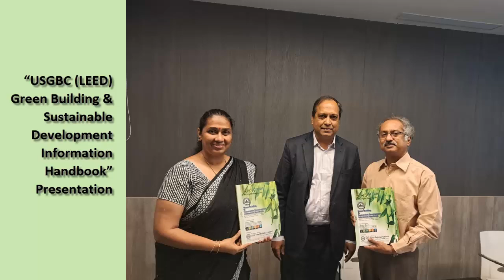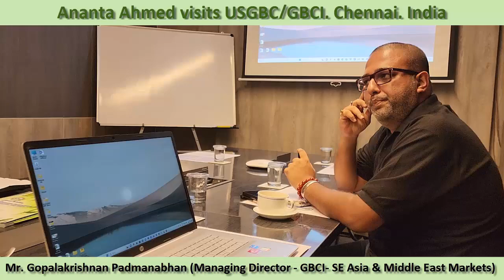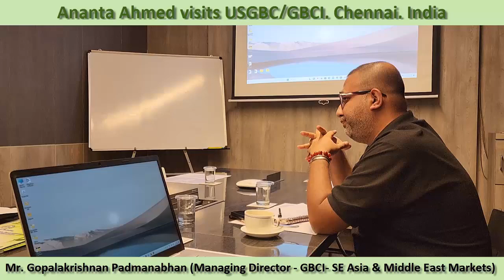Ananta Ahmed visits USGBC/GBCI, Chennai, India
Today (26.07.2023) I had the opportunity and great privilege to visit USGBC/GBCI Chennai, India office and meet with Gopalakrishnan Padmanabhan (Managing Director - GBCI- SE Asia & Middle East Markets) and Santanu Duttagupta (Associate Director - Market Development- GBCI (East India, Bangladesh & Vietnam markets). It was a strategy and Planning meeting to discuss Green Building movement in Bangladesh, opportunity and challenges and how to take sustainability with one step further.

In the short video in album will have the part of the conversation with Mr. Gopalakrishnan Padmanabhan and me will provide you with inside.
I made a presentation to explain current Green Building Cost and available incentive in Bangladesh and explain with current conditions “Green Building do not cost more in Bangladesh rather cost less” and with Sustainable Finance it become very profitable business decision for all company and organizations.

I informed and explained the market conditions and shared 360 TSL Green Building Information Handbook print copy. I informed how Bangladesh Green Building Movement is diversified and expanding in different sectors.
Santanu Duttagupta (Associate Director - Market Development- GBCI (East India, Bangladesh & Vietnam markets) also made a presentation to explain LEED current standing and upcoming changes and opportunities. He also explained how LEED and ESG will go hand and hand, how LEED EB O+M v4.1 Arch Platform is gaining momentum, how we need to bring more professionals under LEED credentials, how to bring students to green actions and where is Bangladesh Market is moving towards.

We have very meaningful discussion on how to be moving forward and take sustainability benefits information to every sector in Bangladesh, Krithikha Muthukrishnan (Principal Consultant, Green Sketch Consultant) joined with and shared her views.

Mr. Gopalakrishnan Padmanabhan emphasis on training and bring more professionals in the green Building field, invite student to join and bring more existing building to LEED with Net Zero and Decarbonizations in mind. He said, Bangladesh can be a TOP TEN Green Building Country in next 2 to 3 years and GBCI will help every possible way to achieve that milestone.

I like to thanks Mr. Gopalakrishnan Padmanabhan and Mr. Santanu Duttagupta for their time and warm hospitality and thank Mrs. Krithikha Muthukrishnan for kind support. It was a very good Day.